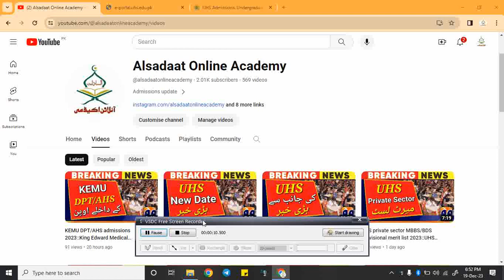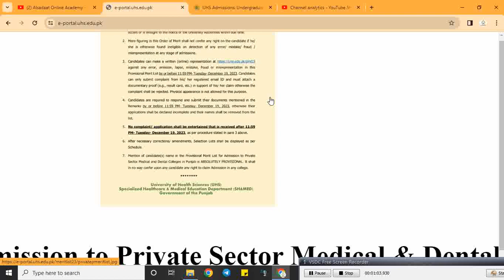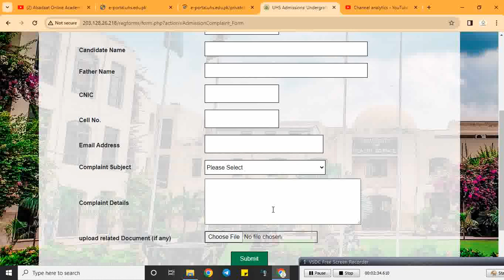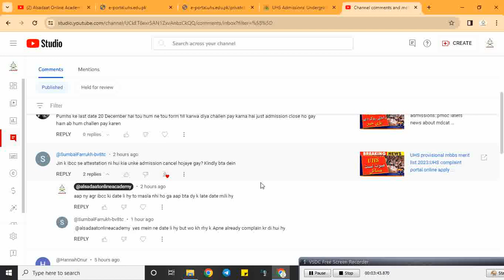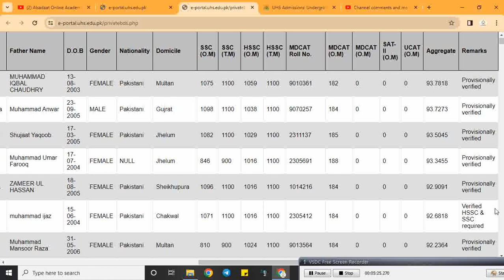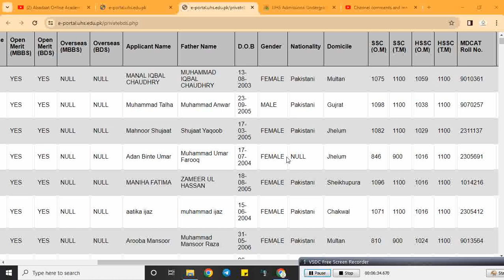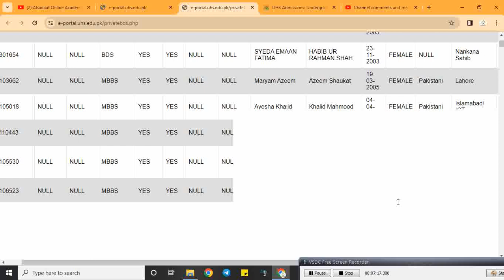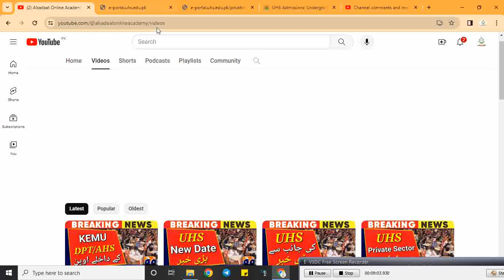UHS Complaint Portal 2023::UHS MBBS/BDS merit list problems complain::UHS mdcat 2023 latest news